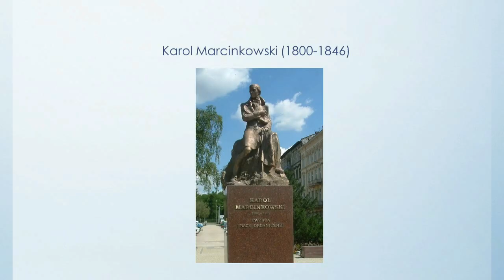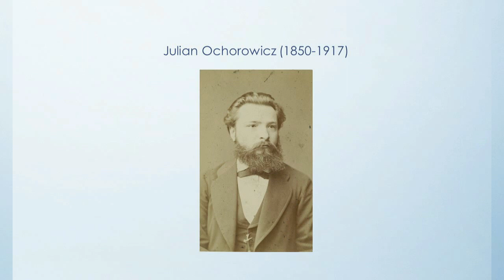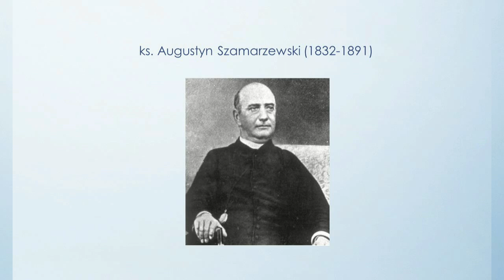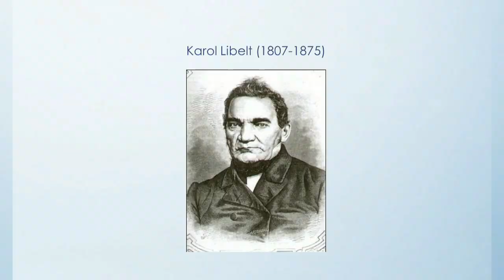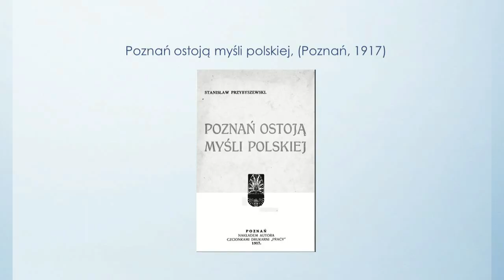"Romantyczny patriotyzm pracy- idea wielkopolska"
Wykład prof. Andrzeja Wawrzynowicza "Romantyczny patriotyzm pracy- idea wielkopolska" w ramach projektu w ramach cyklu  Odzyskać patriotyzm.
 Kanon wielkopolskiej nowoczesności to projekt Biblioteki Raczyńskich poświęcony wielkopolskim ideom i wartościom. W popularny sposób pokazujemy naszych bohaterów: spółdzielców, bankowców, społeczników i filozofów, aby przypomnieć ich sposoby budowania społeczeństwa nowoczesnego, ale opartego na tradycji. Pragniemy skorzystać z pomysłów naszych poprzedników oraz sprawdzić, które z ich doświadczeń mogą być zastosowane współcześnie. Zapraszamy do udziału szerokie grono odbiorców, by wspólnie przyjrzeć się historii Wielkopolski i Poznania pod zaborem pruskim w latach 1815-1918, a także podjąć próbę rozpoznania i rekonstrukcji etosu Wielkopolan, który formował się w okresie braku niepodległego państwa. W ramach cyklu odbywają się bezpłatne wykłady oraz powiązane z nimi spacery edukacyjne. Nagranie: Marian Suchanecki Dofinansowano ze środków Muzeum Historii Polski w Warszawie w ramach Programu "Patriotyzm Jutra”. Materiały zamieszczone na stronie są dostępne na licencji Creative Commons Uznanie autorstwa 3.0 Polska.